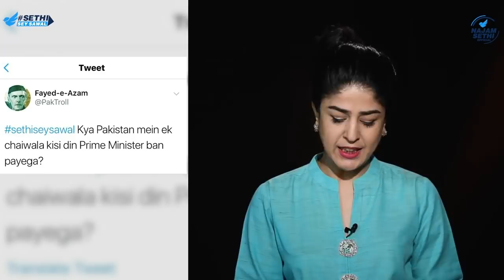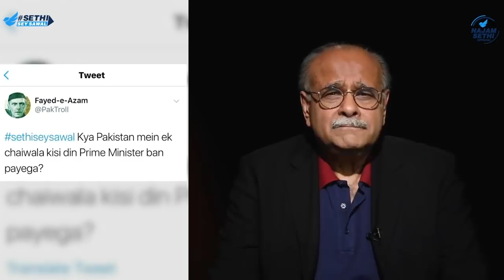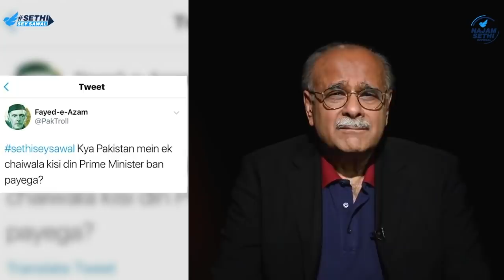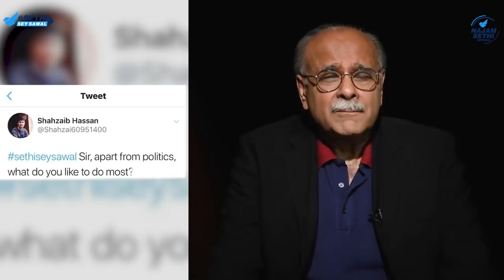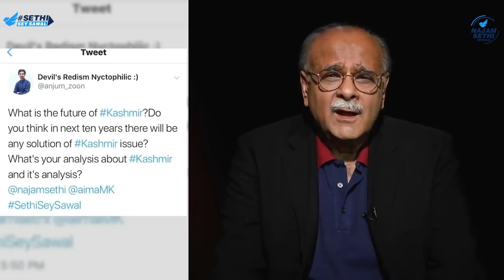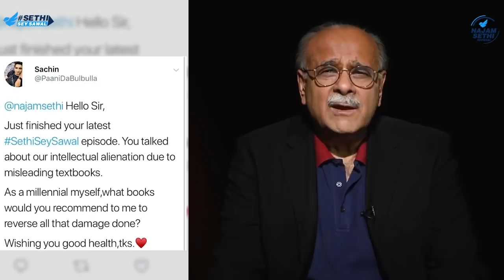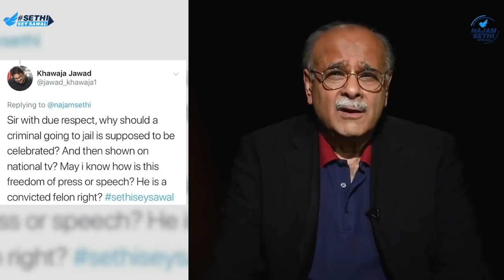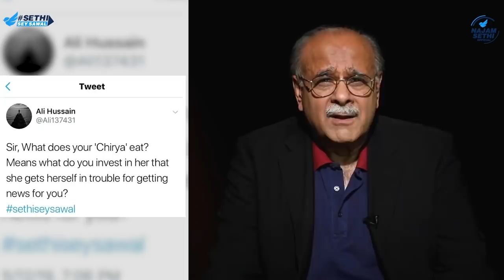Sethi Sey Sawal | Episode 8 | Najam Sethi Official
In Episode 8 of SethiSeySawal, Najam Sethi answers your most burning questions addressed to him.